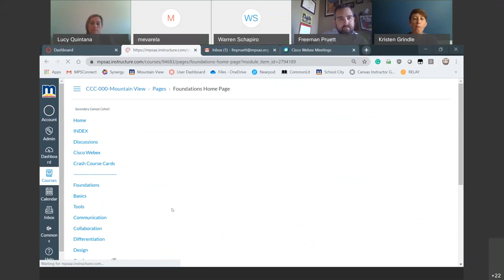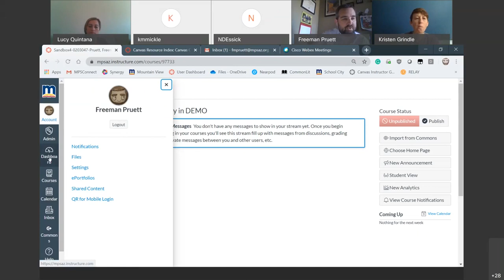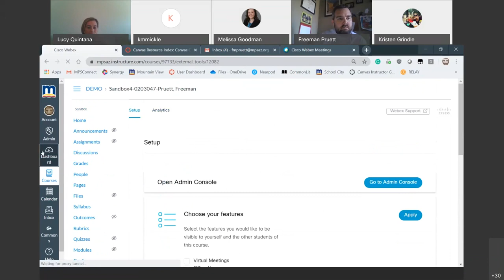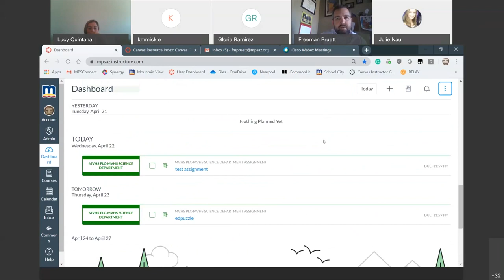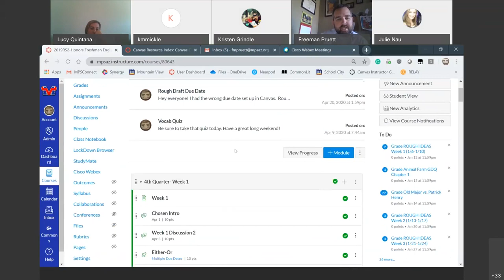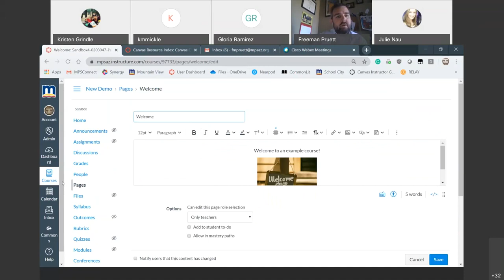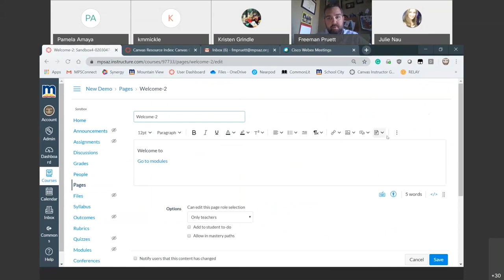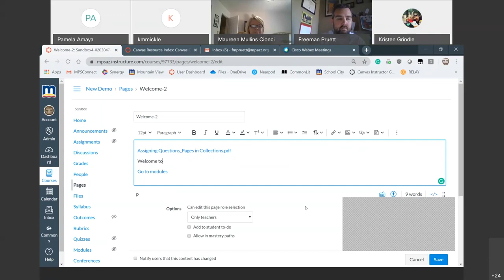Canvas Basics (Importing, Navigation, Dashboard, Home Pages)-20200422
Canvas Basics (Importing, Navigation, Dashboard, Home Pages)-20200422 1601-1.mp4